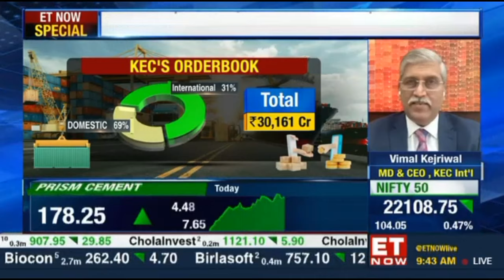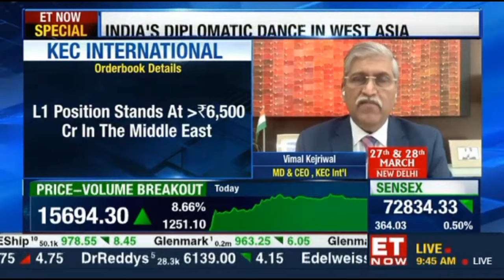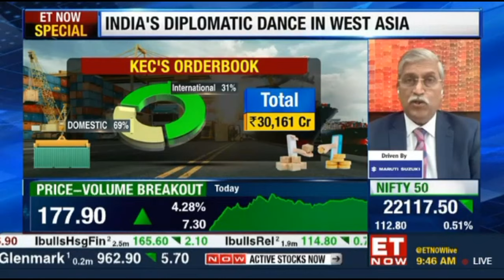Mr. Vimal Kejriwal, talks about business opportunity in middle east with ET Now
Don't miss our exclusive interview on ET Now's 'The Markets' on March 27th, 2024, where anchors Mr. Nikunj Dalmia, Mr. Ajay Sharma, and Ms. Ayesha Faridi talks to Mr. Vimal Kejriwal, MD & CEO, KEC International Ltd.

Discover how KEC is capitalising business opportunities in the Middle East, supporting countries in achieving their infrastructure development.